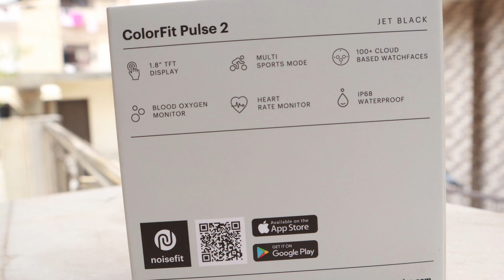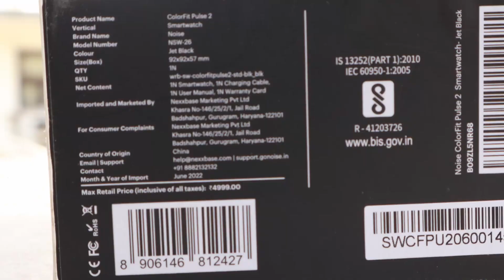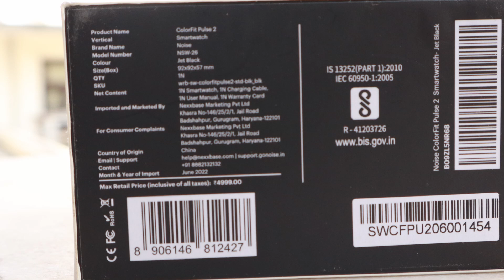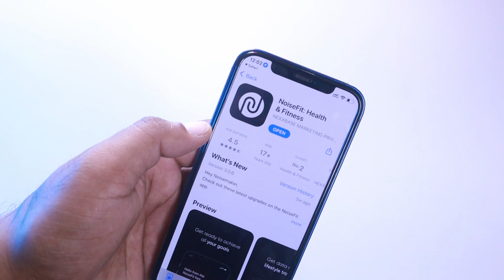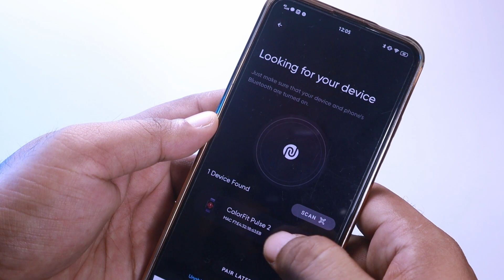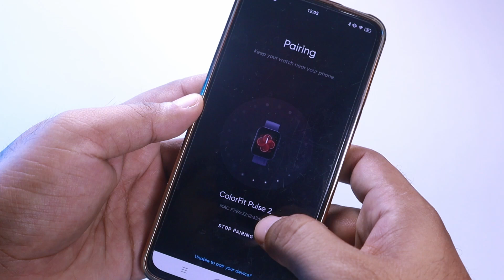Noise Colorfit Pulse 2 Unboxing 🔥1.8" Biggest Display , Calls & SMS Reply⚡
Noise ColorFit Pulse 2 is a unique combination of style and functionality that keeps you ahead of time with its unique features. The smartwatch comes with a powerful battery life of Up to 10 Days, which saves your time from frequently charging it. The HD Display display of the watch gives you a comfortable viewing experience

When is Noise ColorFit Pulse 2 Smartwatch launching in India?
What is Noise ColorFit Pulse 2 Smartwatch price in India?
What are Noise ColorFit Pulse 2 Smartwatch specifications?

Watch the video till the end and share your thoughts in Comment Section.

✅✅TOP 5 Best Bluetooth Speakers under 5000 in 2022 || Best Speakers under 5000 Rs in INDIA :⚡

❌❌Ignore This ❌❌
Noise ColorFit Pulse 2 ,
Noise ColorFit Pulse 2 Smartwatch  review,
Noise ColorFit Pulse 2 Smartwatch specifications and full review,
Noise ColorFit Pulse 2 Smartwatch launch date in Bangladesh,
Noise ColorFit Pulse 2 Smartwatch price in Nepal,
Noise ColorFit Pulse 2 Smartwatch launch date in Nepal,
Noise ColorFit Pulse 2 Smartwatch specification,
Noise ColorFit Pulse 2 Smartwatch series price in India,
Noise ColorFit Pulse 2 Smartwatch series review,
Noise ColorFit Pulse 2 Smartwatch series specs,